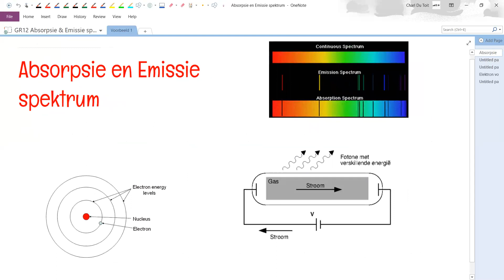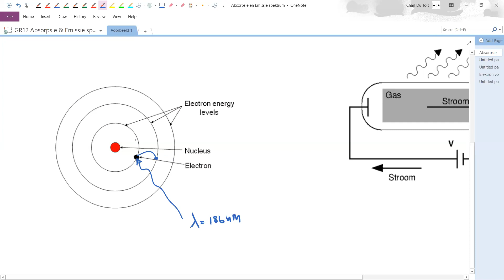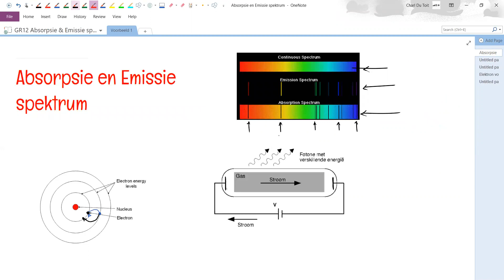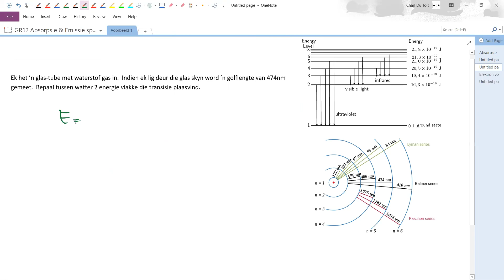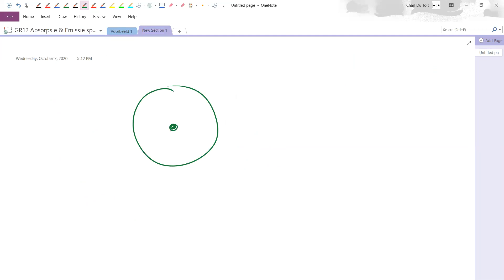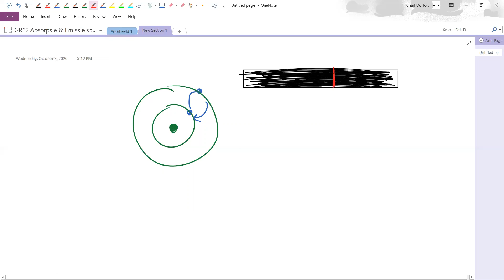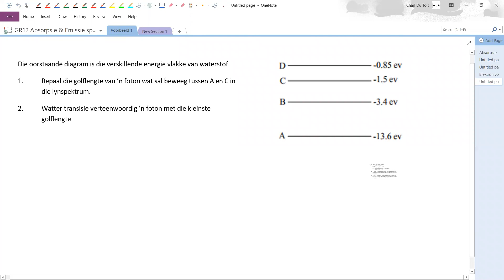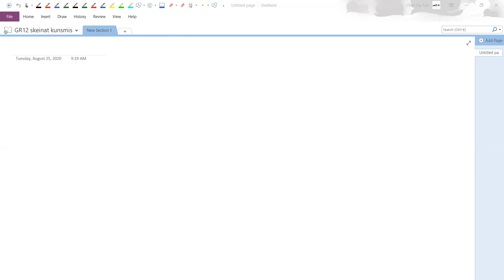Absorpsie en Emissie